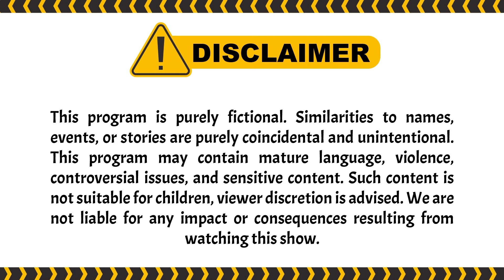ARBY AMPE SALTING SENDIRI! | Garis Tangan ANTV Eps 27 (4/4)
Episode kali ini, ada peserta Wanita Bernama Ratu yang memiliki type cowok yang 'hitam' dan.. selain itu, selama acara, ada beberapa cowok yang melabrak ratu karena merasa ditipu dan dimanfaatkan oleh ratu. Disisi lain, ada Wanita yang merasa sangat trauma melihat "alat kontr4sepsi". Bagaimana selengkapnya? cuss tonton disini:

000019
000020